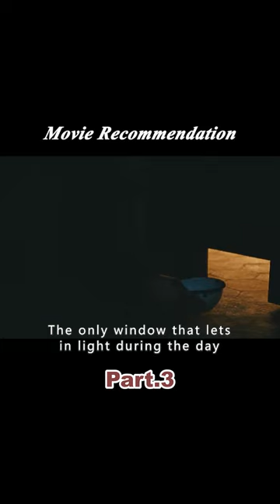Psychic girl sent to an insane asylum, suffering inhumane torture3/3#shorts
Summary:
A radiant and passionate girl in the 19th century. She had a special gift: she could hear and see people who had passed away. When her family discovered this secret, she was sent to a neurological hospital by her father and brother, which made it completely impossible for her to escape her fate. This clinic is for female patients diagnosed with hysteria, madness and epilepsy, as well as all types of physical and mental disorders. The girl's next path will lead her to meet a neurological nurse whose life is passing before her eyes, but who has never really lived. Their encounter will change their destiny.